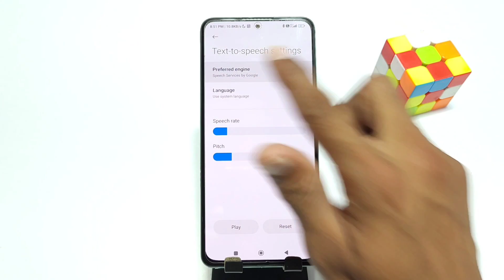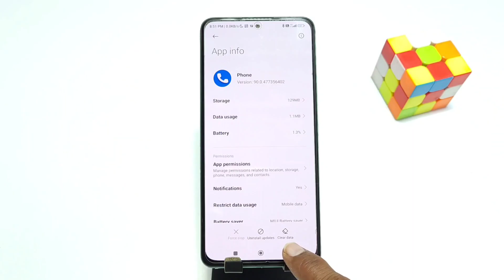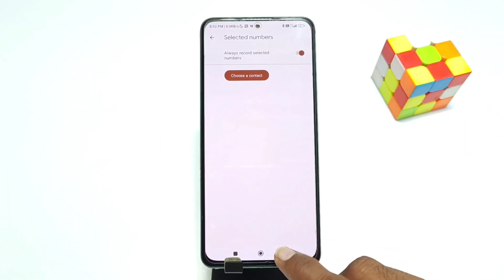How to Call Record in Redmi note 12, Redmi note 12 Call Recording Setting, call recording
How to Call Record in redmi note 12,
redmi note 12 call recording,
redmi note 12 call recording setting,
redmi note 12 auto call recording,
redmi note 12 auto call recording kaise karein,
redmi note 12 mein automatic call record kaise karen,
aromatic call recording in redmi note 12,
redmi note 12 me call recording setting kaise kare,
how to disable google announcement in redmi note 12,
how to call record in redmi note 12 5g,
call recording,
redmi note 12 5g call recording,